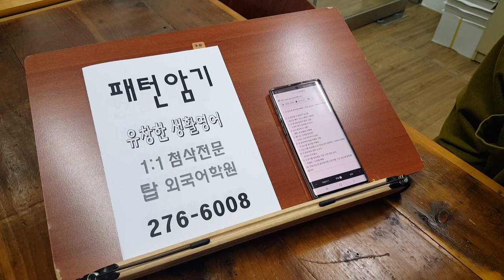기초영어회화패턴 전주 탑외국어학원 200414